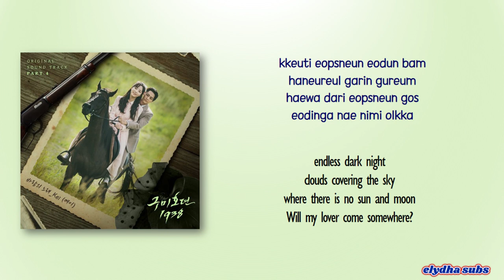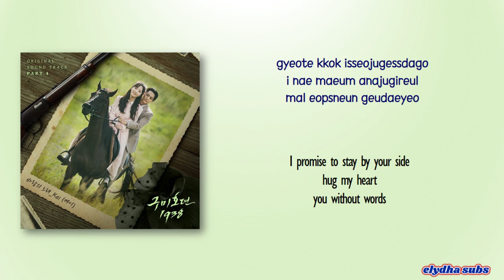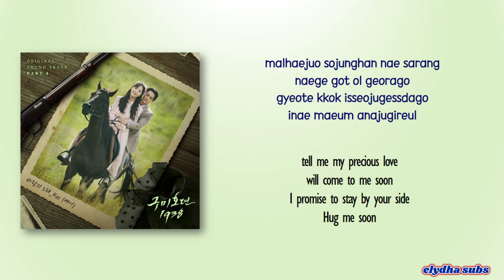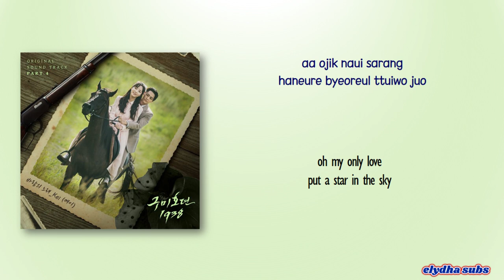Kei – Wind Song (바람의 노래) [Tale of the Nine Tailed 1938 OST Part 4] [Rom|Eng Lyric]